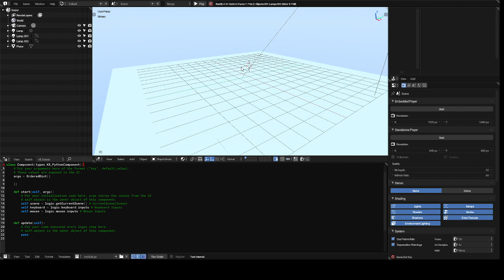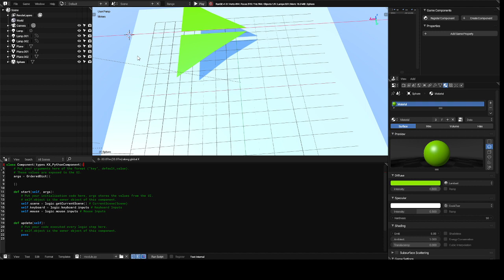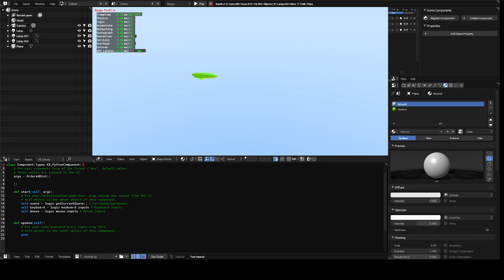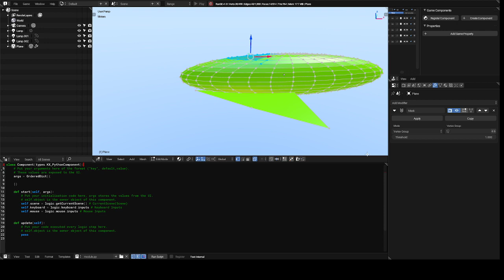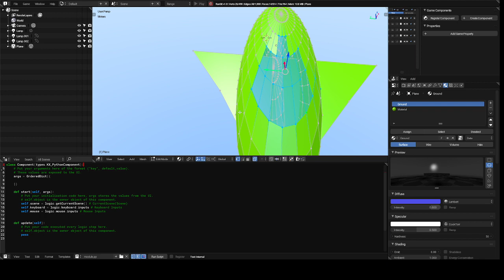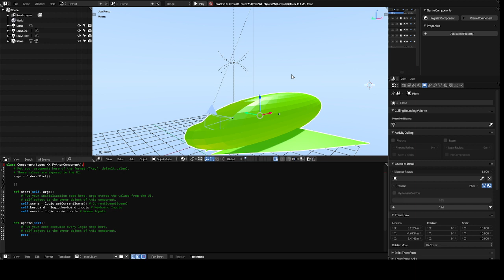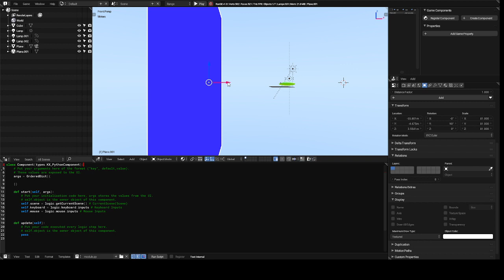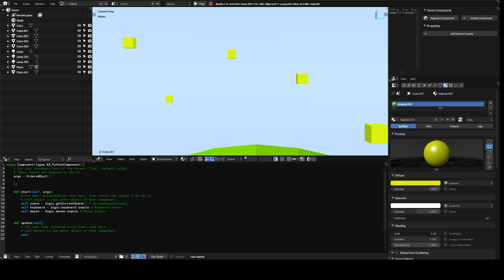begin making a flight sim tutorial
please watch until the end . I had a hard time figuring out the transparancy